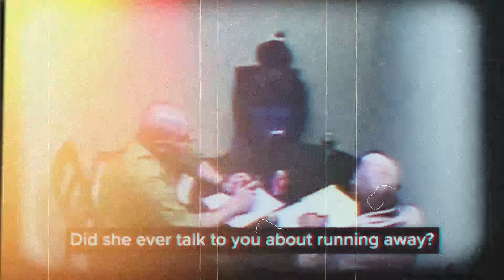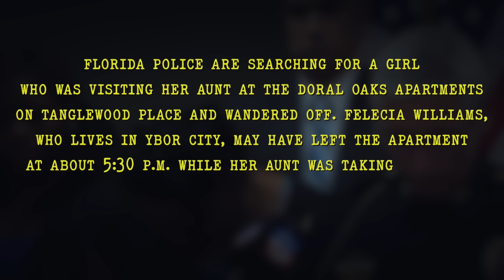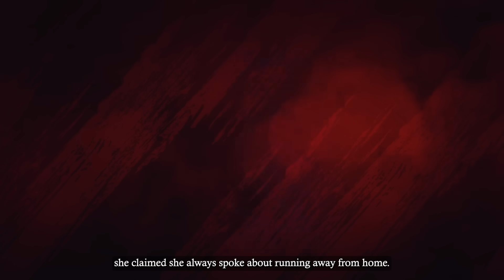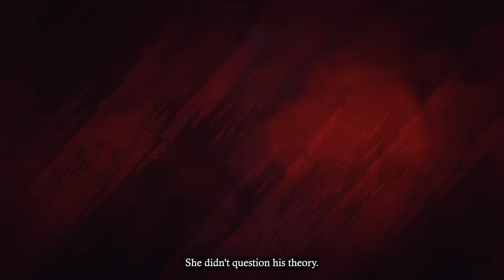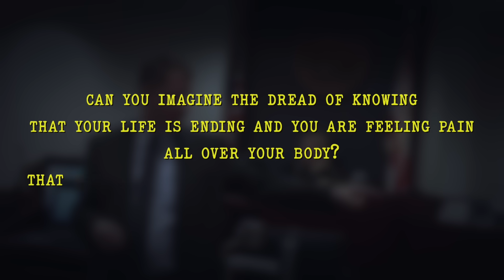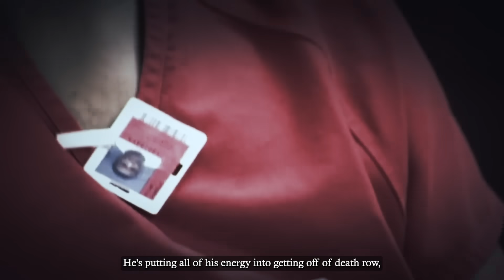The Innocent 9YO Who Was Violated & Killed By Babysitters BF..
The 9YO Who Was Violated & Killed By Babysitters BF..

Do you have any idea where this girl may be?
Man, I wish I knew. Can you tell me how you know her?
The house that they stayin’ in now… and then when you look to the left… I used to stay in that house. She was everything. And for him to discard her like she was nothing like no one would ever find her, it hurts.

This is 9-year-old Felecia Williams. In 2014, she passed away, alone, in pain, and afraid, at the hands of strangers. Her case was not an easy one. The detectives would have to follow a complicated trail to get to a monster named Granville Ritchie. And it would take six long years to convict him.